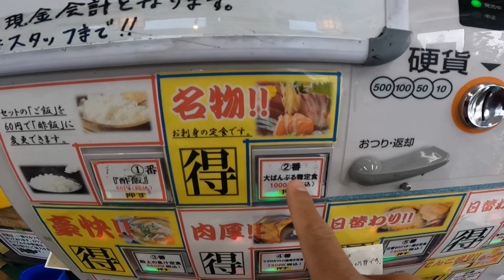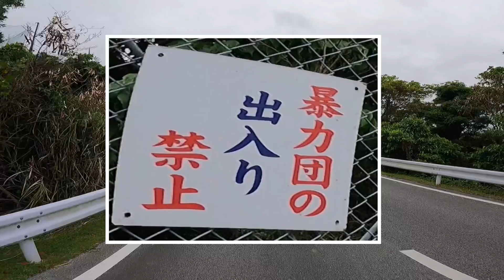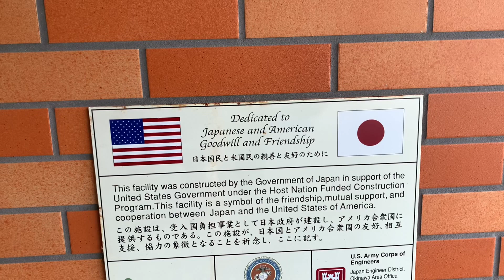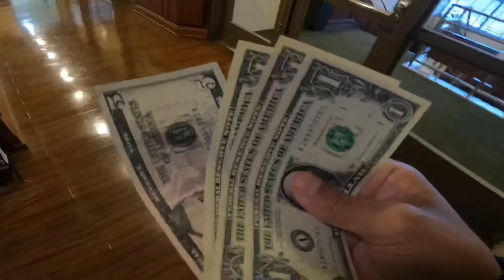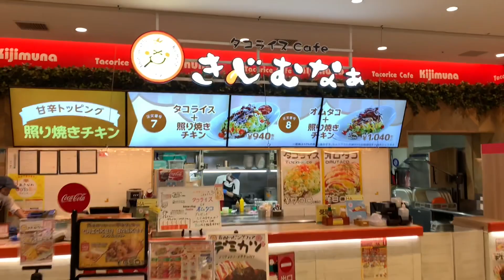沖縄⑫日本唯一の合法カジノへ行ってみた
久しぶりにギャンブルしてきました。
ちょっと勝ってた時は本当に楽しかったです。